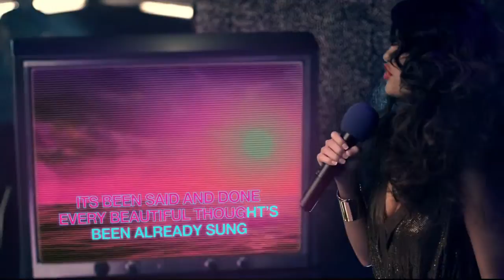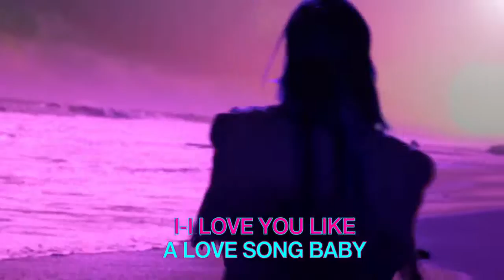Love You Like A Love Song - Selena Gomez